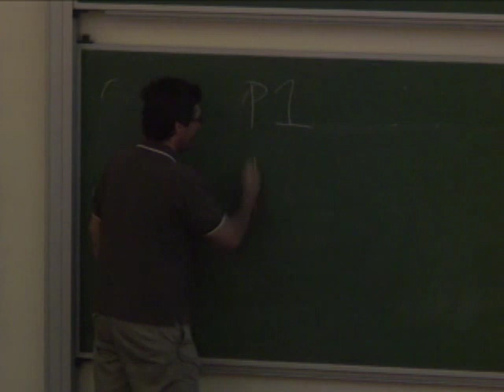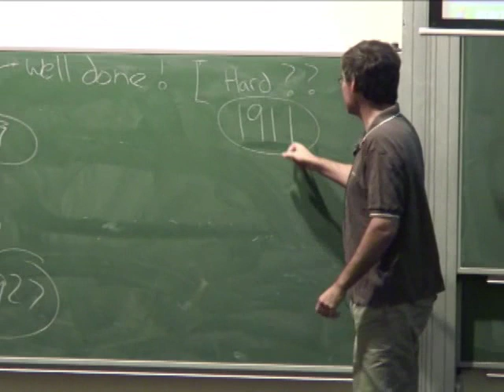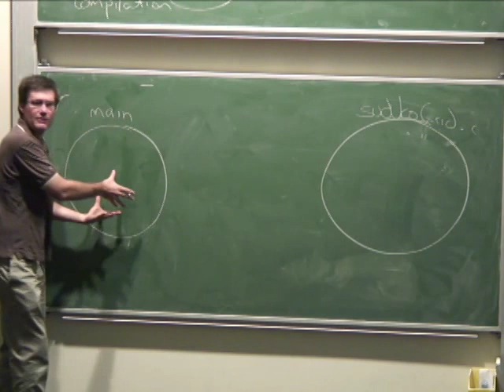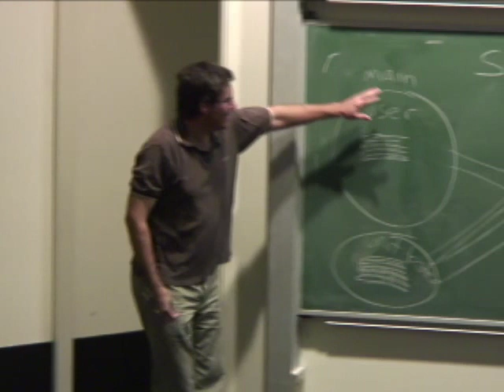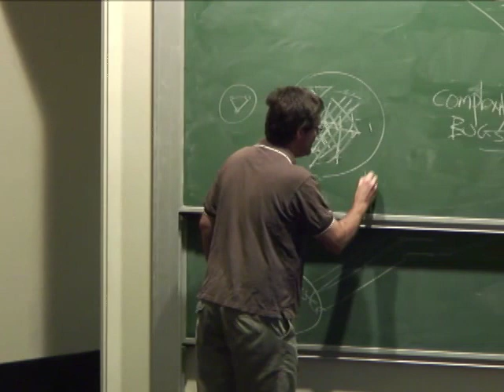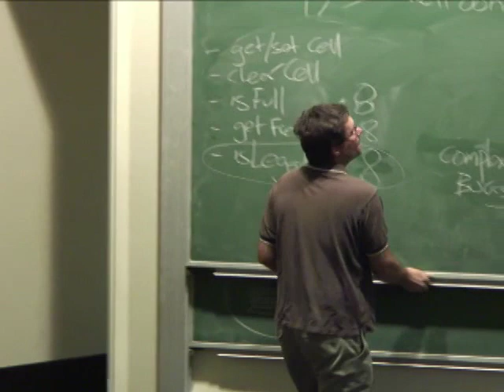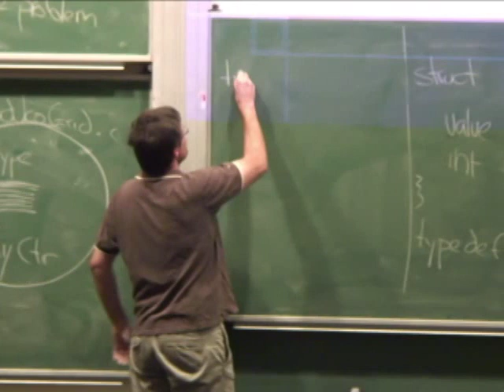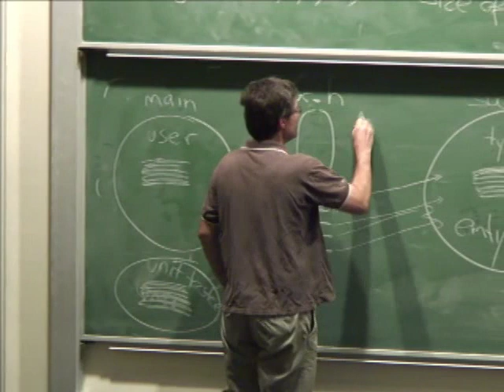Lecture 29: The Trouble with Concrete Types - Richard Buckland UNSW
The first 17.5 minutes are a discussion of what the task2 diaries revealed: poor time management (eek!) Richard confesses he is bad at time management too and makes some suggestions.

The remainder of the lecture is setting up for ADTs (introduced in the next lecture).  Task2 (the sudoku solver) is used as motivation.  Why do we want to break the problem into separate quasi-independent files? (A: Metcalf's law)  What was the relation between the sudokoGrid type and its interface?  What is the subtle problem  Richard keeps alluding to with respect to the way this separation was implemented?

Another Richard, or perhaps Alex, comes up with a better way of implementing sudukoGrid.c - is this as wonderful as it seems or have we unearthed a mare's nest?  If only there was some way of solving this problem ... (dissolve to lecture 30)